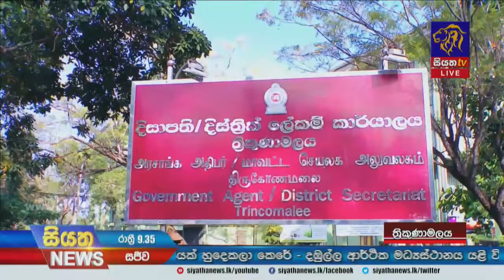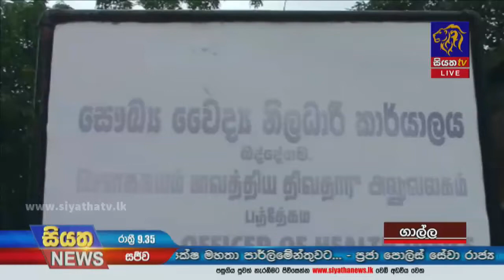කොවිඩ් රෝගීන් වාර්තා වීම තවත් වැඩිවුවහොත් පළාත් අතර සංචරණ සීමා පැනවීමට සිදුවේවි | Siyatha News